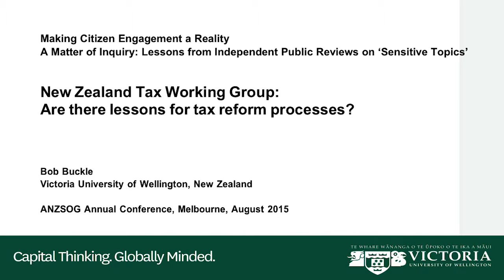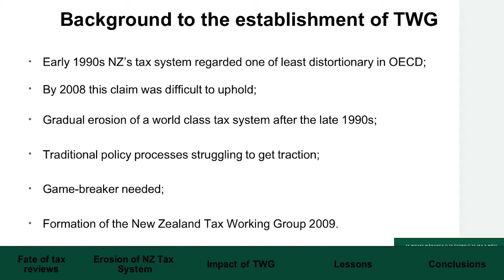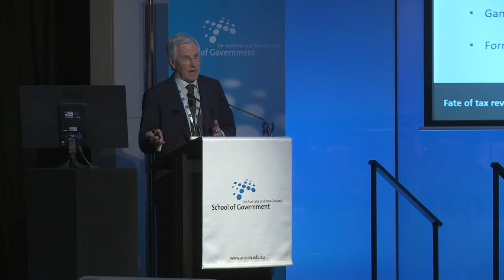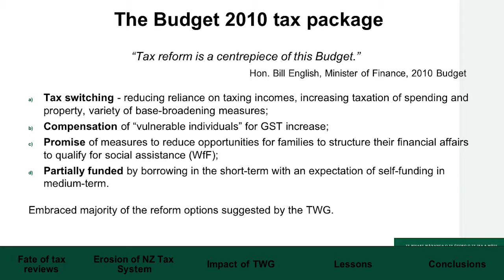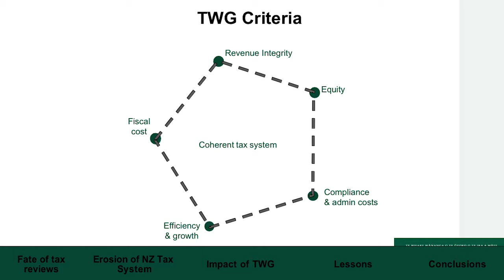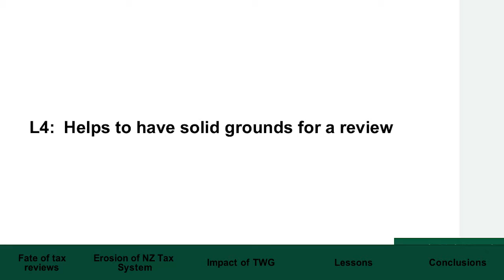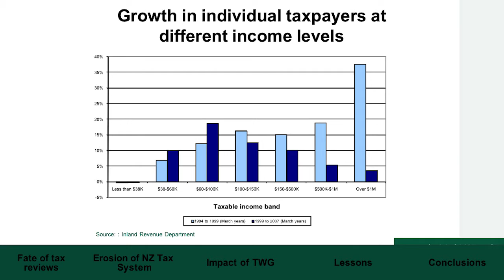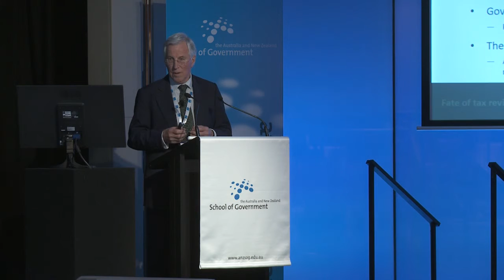Stream 1.2: 'A matter of inquiry’ with Professor Bob Buckle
This stream will examine the experience ​of some of the major external policy development exercises conducted recently in Australia and New Zealand. What can public sector leaders learn from those reviews whose recommendations have been influential and largely accepted, compared to those that have had little impact?

Chair: Alison McClelland, Commissioner, Productivity Commission